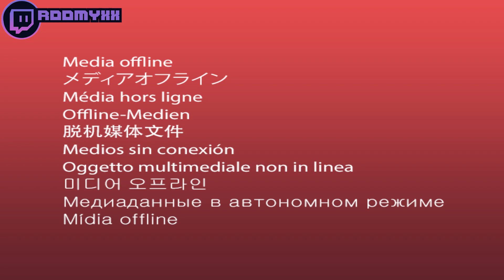❤️*NEW* FEMALE WARZONE BEST HIGHLIGHTS! - WILD, AMAZING & Funny Moments ‍🔥#52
WARZONE Top Female Call Of Duty Plays Best Moments - *NEW* WARZONE BEST FEMALE HIGHLIGHTS! - WILD, AMAZING & Funny Moments #52

Call of duty warzone best female moments channel, containing best plays, funny and epic moments and clips. warzone battle royale wtf moments wtf plays warzone highlights warzone streamers wins and fails. warzone leaks, warzone battle royale montage epic clips daily play and moments. warzone daily videos

Massive thanks to the names and links bellow for giving permission to use clips!

▼ Players featured in this episode with original Links, thanks everyone!:
jessiecoooks
s_africanhoney
urfavaer
hontasG
kayladelancey
misspurple
Xundae
inviicta
nataliamav
ttv_diamond
marialobotT
Anisababy
Elysiapaige
Emzy
NNicNac
Roomyxx
Brookiecookie925
Nadiaamine
Angell
AuntieBia
Addiepiie
Shezbex
DaisyyMichelle
iSmixie